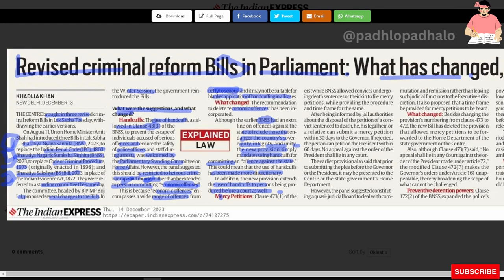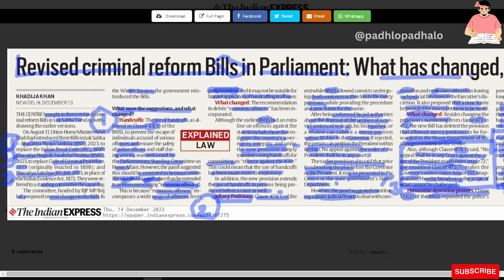Revised criminal reform Bills in Parliament.